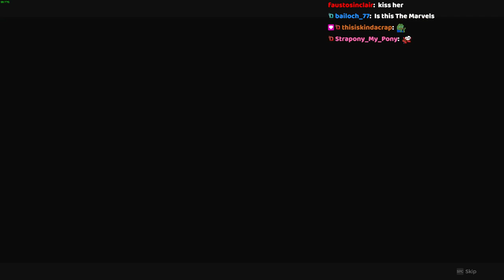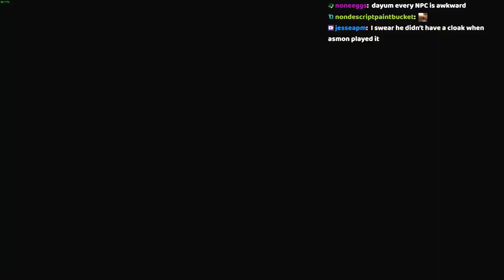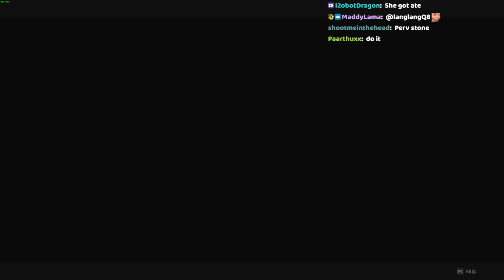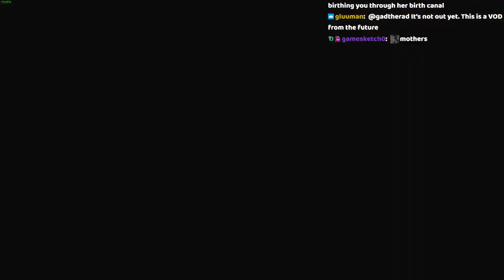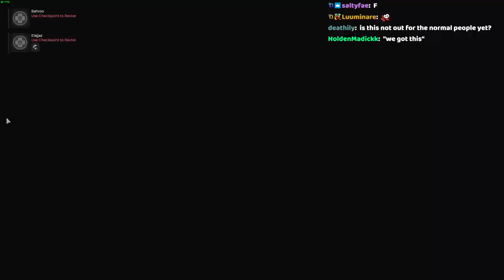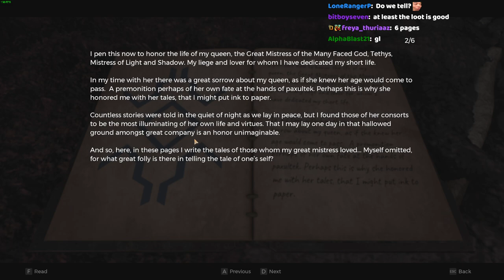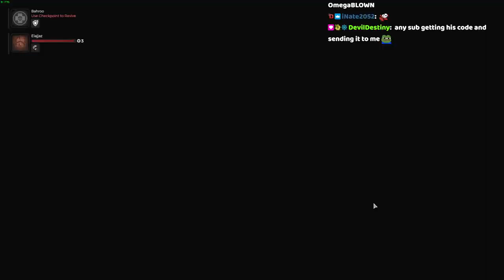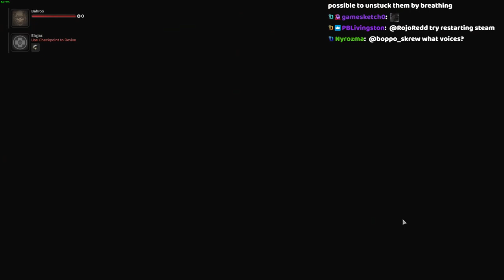Remnant 2 (Part One)